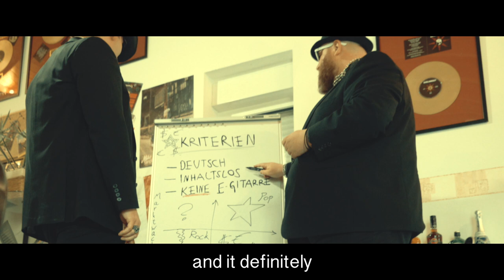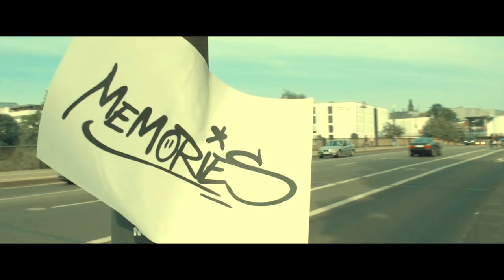APRIL ART - NOT FAIR (Official Music Video)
Official music video for 'Not Fair' by April Art.

Recorded by Ben Juelg / Loud & Proud Studios
Produced by April Art & Fabio Trentini
Mixed and Mastered by Jörg Umbreit / Principal Studios

Written by: April Art
Lisa-Marie Watz – Vocals
Chris Bunnell - Guitar
Nico Neufeld – Bass
Ben Juelg – Drums

April Art 'Not Fair' (Lyrics):

Blood on your Hands, get it off
Shame on me that you fooled me
And now you're wondering why?
There's nothing to prove!
Yes you are terrified for you
This is what you're doin'
Now you are terrified just you
You're fucked up and I'm done

Can you ever go back to life
Can you ever show what’s behind your back
All of the memories that we share
It’s not fair, it’s not fair to deny

Remember, you took it first
I don't wanna hear these words
You swore, you are going to make it
I think you won’t
You wanna live that way
And my hands are tied
Saying this, doing that, saying it again
That’s your only reply

I cannot realize
My heart burns like a firestorm
The flames hot as I agonize
Come back to life

It’s not fair, it’s not fair don’t deny